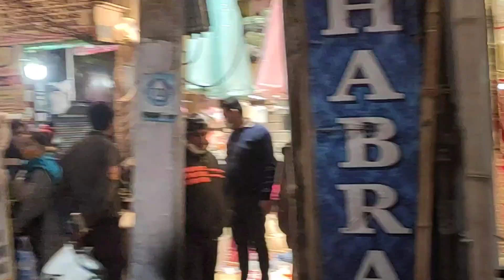I went to Chandni Chowk and Red Fort ..!